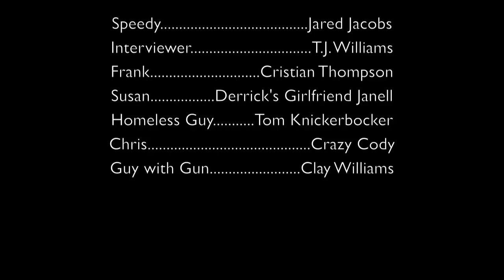"Extremely" Speedy: The Fastest Dishwasher Alive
A chronicling of Speedy, the fastest dishwasher alive, and his exploits. Sit back and watch him hit on the wait staff, get tormented by the cooks, train for the "competition", get his ass kicked, and get fired, all the while never ACTUALLY washing a single dish. Yeah, he's hard to the core.

A NOTE FROM THE FILMMAKERS: This is our entry to the local Myrna Loy Helena Film Festival. We didn't win, mostly for the fact that the audio was terrible (but it's been fixed since). This also includes bonus footage we couldn't fit in our measly six minute slot. New footage includes a strutting scene and some extended scenes. Enjoy!